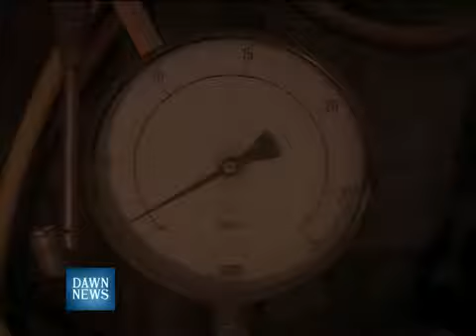TalkBack - Episode 1's Promo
The first episode features the British High Commissioner! The point-man of the UK to the rest of the world. Given current issues facing Pakistan, Wajahat S. Khan delves into the topics of security cooperation, the visa issue, and hot topics such as home-grown terrorism in the UK.. DONT miss it, tonight on DawnNews at 7pm PST and 9am USA, immediate uploads right after the show!!